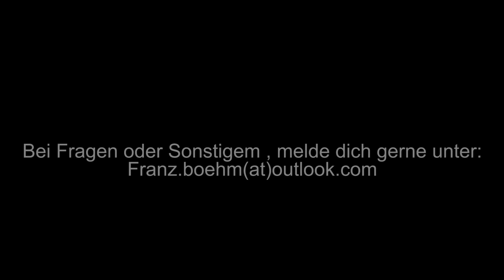Umgang mit dem Tod meines Vaters (Tipps für Betroffene)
Hey Leute! Das ist mal ein Video aus der Reihe wo ich über den Tod meines Vaters spreche und darüber was ich anderen Leuten in solchen Situationen empfehlen würde :)

Würde mich freuen wenn Ihr das Video ein bisschen verbreitet, und ich hoffe ich kann irgendwo helfen :)
Könnt mir auch gerne Nachrichten senden, falls Ihr Fragen habt :)